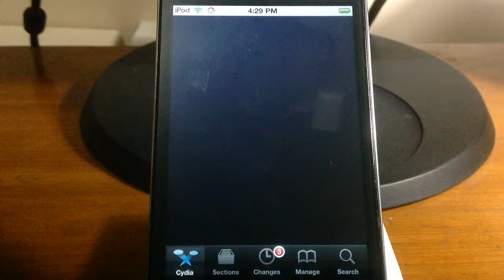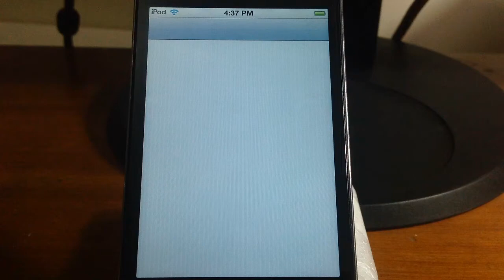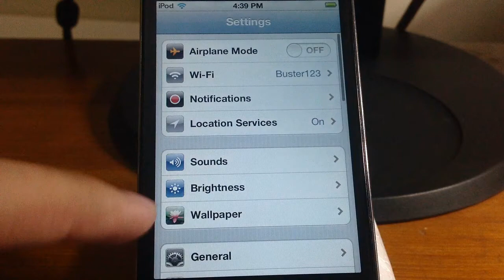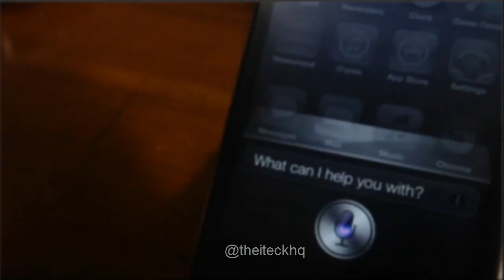How to install Siri on iPhone 3Gs,4,iPod Touch 4,iPad 1,2,3 using Ac!d Siri (Jailbreak Required)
Hey guys today in this video I will show you how to install full Siri on iPhone 3gs,4,iPod Touch 4,iPad 1,2,3 using Ac!d Siri. You also get full dictation with it.